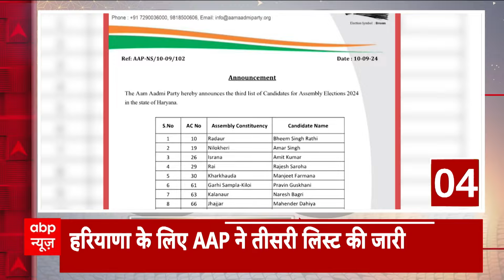Rahul Gandhi ने आरक्षण वाले बयान पर दी सफाई, कहा- 'मेरा बयान गलत पेश किया गया' | ABP News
UP News: अमेरिका में कांग्रेस नेता राहुल गांधी के बयान पर अब सियासी घमासान मचा हुआ है. उनके द्वारा आरक्षण को लेकर दिया गया बयान अब कांग्रेस की मुसीबत बन गया है. तमाम विरोधी दलों के नेता अब उनके बयान को मुद्दा बनाने लगे हैं. वहीं, राहुल गांधी ने आरक्षण वाले बयान पर सफाई दी है.